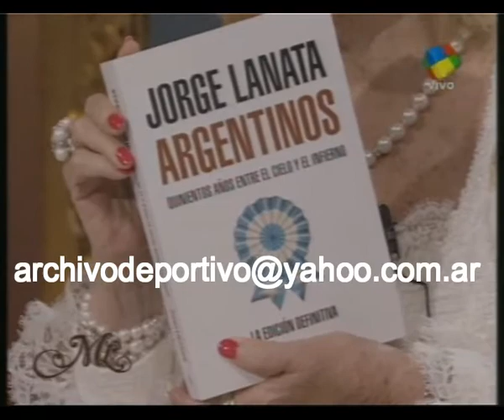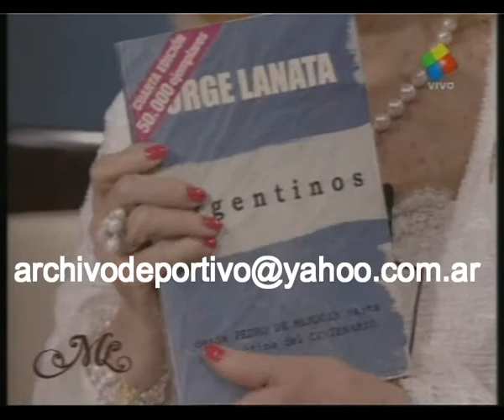Mirtha Legrand a solas con Jorge Lanata 2010 DV-19483 DiFilm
Fecha: 24/5/10 24 de mayo de 2010
Código: DV-19483